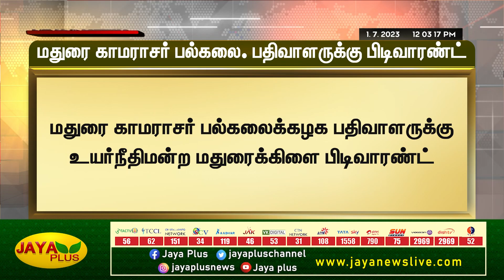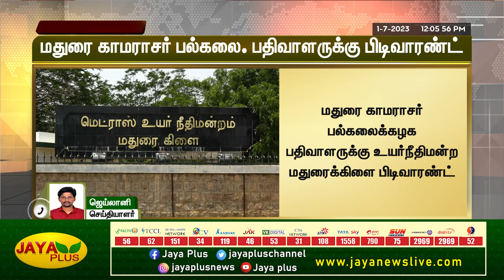மதுரை காமராசர் பல்கலை. பதிவாளருக்கு பிடிவாரண்ட் | Madurai | Jaya Plus